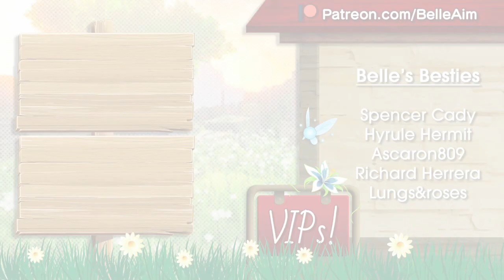Taking Back the Castlevania - Let's Play Dragon Quest XIS - Part 40 - FIRST EVER DQ game! [Blind LP]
G'day everyone! BelleAim here and today we continue our play through of Dragon Quest XI!

Dragon Quest 11S (Switch)

Dragon Quest 11S (PS4)

Video Contents
0:00:00 - Recap
0:03:58 - Heading out with Hendrik to Heliodor
0:14:24 - Heliodor Sewers and Dungeons
0:29:21 - Exploring Heliodor Castle with Hendrik
0:36:20 - Hendrik and Jasper Courtyard Memory
0:49:10 - The Heliodor Throne Room
0:55:43 - Tyriant Boss Fight Battle